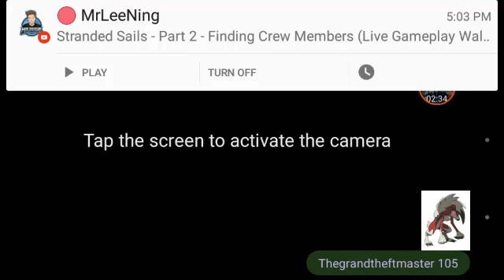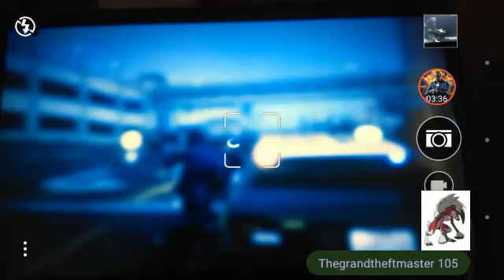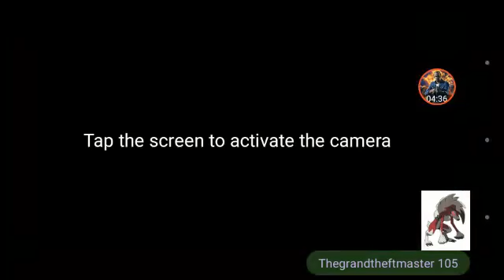GTA5 Halloween Special part 2!